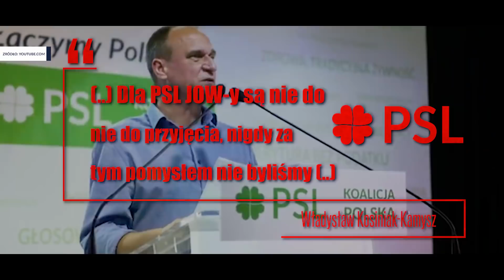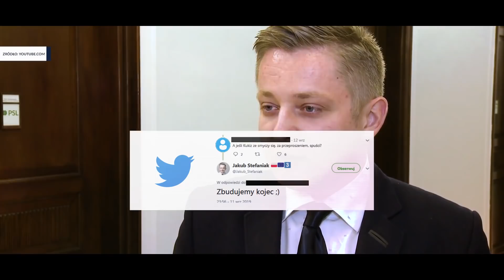Konfederacja Wolność i Niepodległość jedyna siła antysystemowa! | Spot wyborczy nr 3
KONFEDERACJA JEDYNA SIŁA ANTYSYSTEMOWA!

System III RP trwa już od 30 lat, niewielu miało odwagę przeciwstawić się "bandzie czworga" z PiS, PO, SLD i PSL. W Konfederacji są ludzie, którzy walczą z systemem od lat i wydawało się, że będziemy mogli liczyć na Pawła Kukiza - ten jednak zdecydował się iść z partią, którą sam nazywał "zorganizowaną grupą przestępczą". Konfederacja nigdy się nie podda w walce o lepszą Polskę! Jesteśmy jedyną siłą antysytemową i nie ustaniemy w dążeniu do zdecydowanych zmian i poprawieniu życia obywateli!
13 października odrzucamy systemowi złodziei i głosujemy na Konfederację!

Konfederacja Wolność i Niepodległość, Janusz Korwin-Mikke, Robert Winnicki, Korona Grzegorza Brauna, Paweł Kukiz, PSL, TVP, taśmy Konfederacji, spot wyborczy, wybory do Sejmu 2019